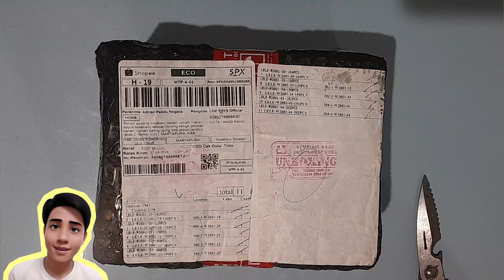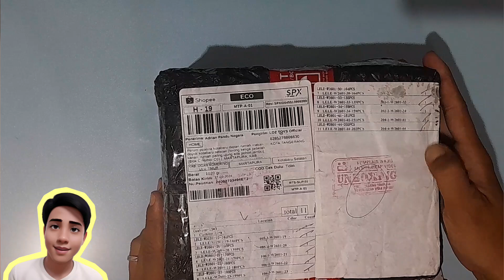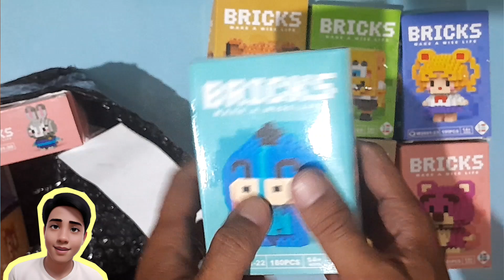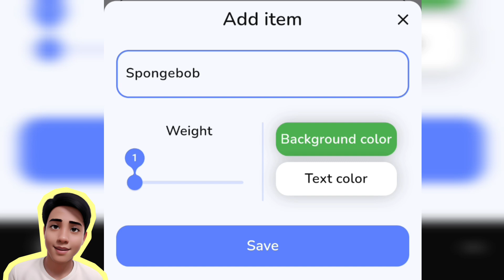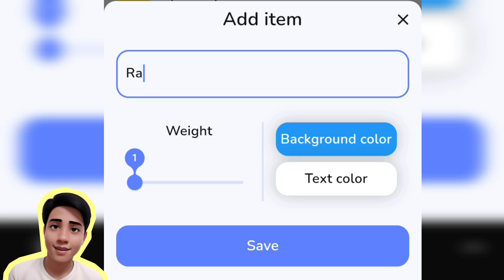BASE NANO BRICKS : solusi merakit nano bricks dengan mudah.!?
Halo teman-teman, kali ini kita akan membahas base nano bricks yang dapat membantu proses perakitan nano bricks. Simak videonya sampai selesai ya.